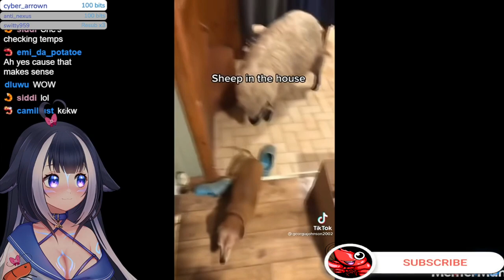Lily Tries To Say Decapitated